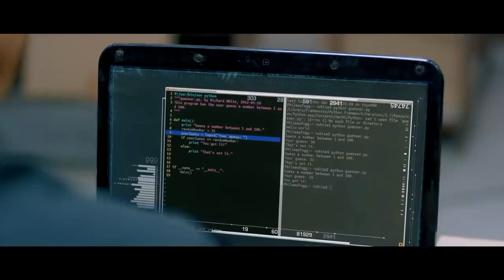The Hacker - Bengali Movie Review | Aryann Bhowmik, Ena Saha, Aryann Roy